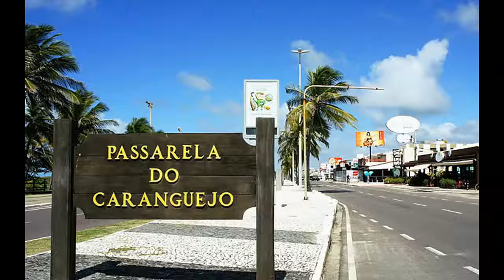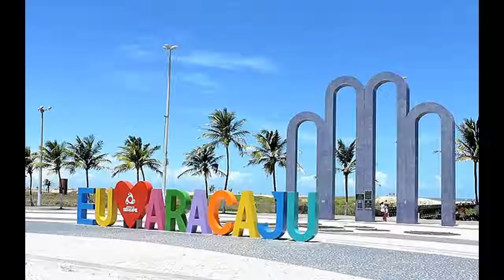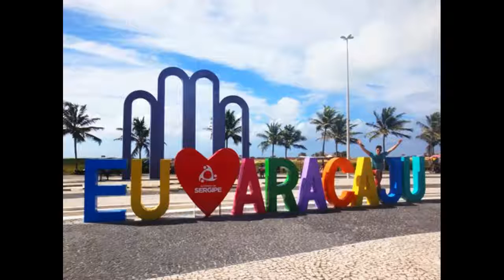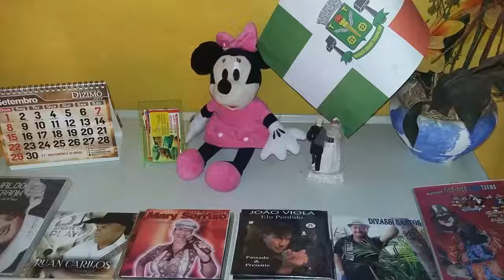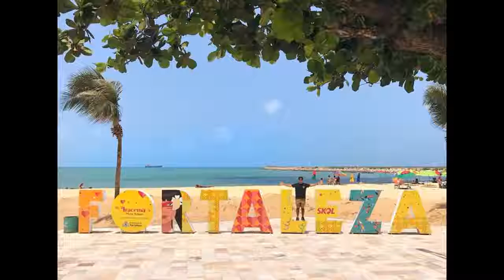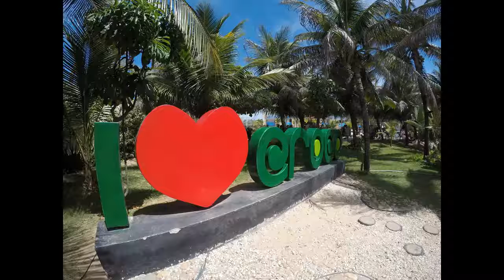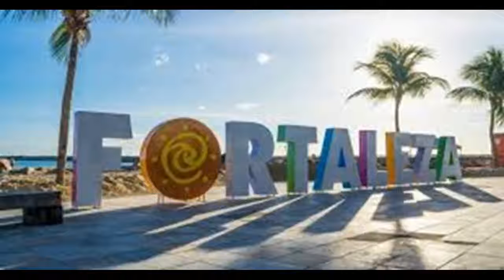COISAS DO CEARÁ E DO PIAUÍ NA TV